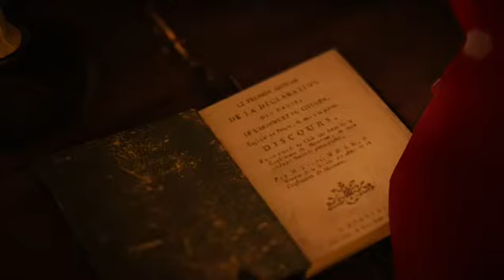IDGAF | Assassin Creed Unity | Meeting With Mirabeau